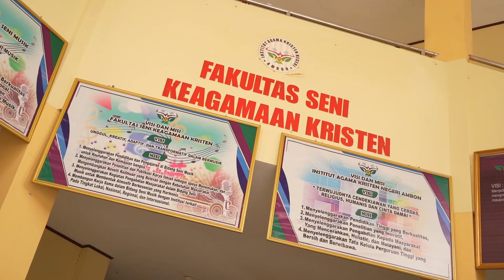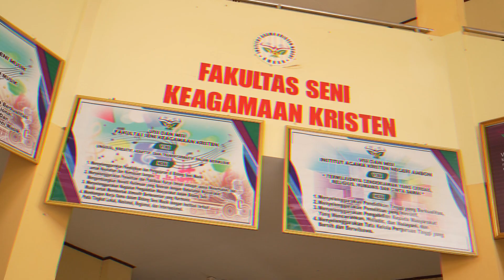Ujian Resital Mahasiswa FSKK IAKN Ambon